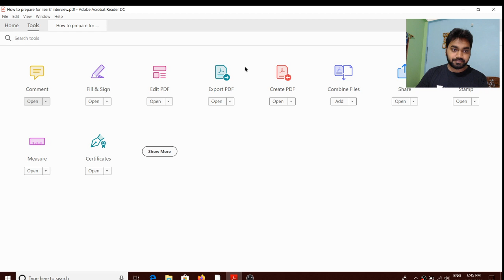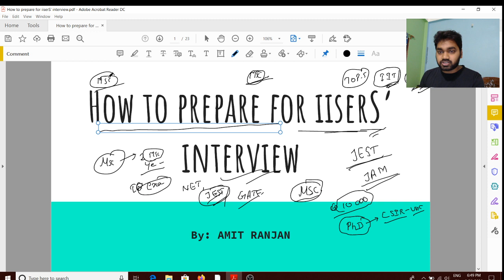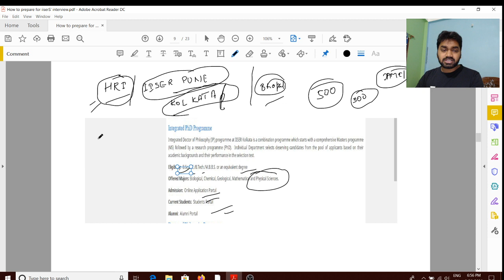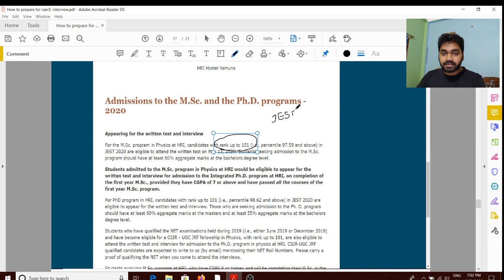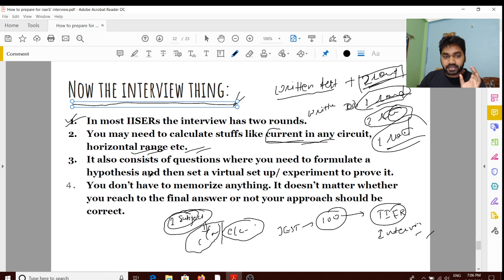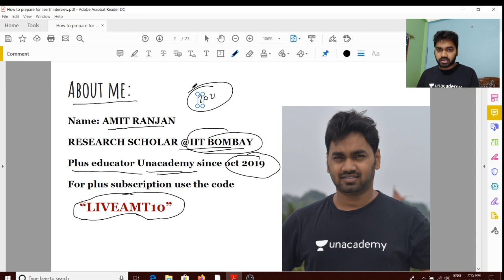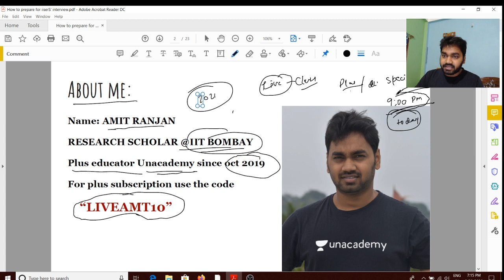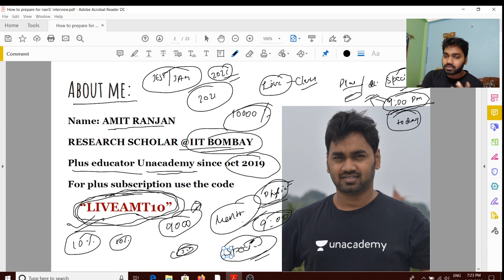IISER 2020 | How to prepare for Interviews for IISERs | Amit Ranjan | JAM 2021 | Unacademy Live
In this session the educator will discuss how you should prepare for Interviews for IISERs.

Unacademy Subscription Benefits:

1. Learn from your favorite teacher
2. Dedicated DOUBT sessions
3. One Subscription, Unlimited Access
4. Real-time interaction with Teachers
5. You can ask doubts in the live class